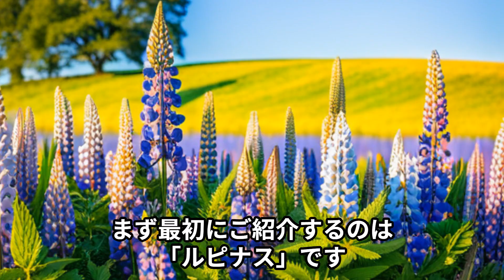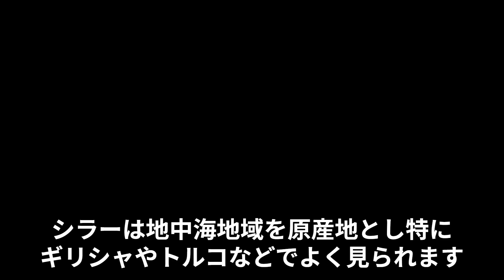5月31日 誕生花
5月31日生まれの方、お誕生日おめでとうございます。
皆様にとって、5月31日が素晴らしい1日になることをお祈りいたします。
5月31日の誕生花を紹介いたします。